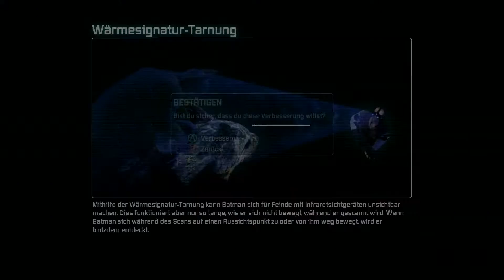Batman: Arkham City #21: Eine Waffe gegen den Pinguin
[Let´s Play Batman: Arkham City]

Kommentiertes Gameplay von und mit Crayzeebain